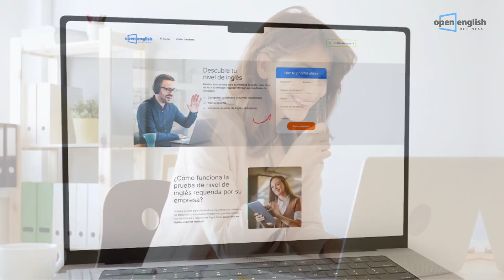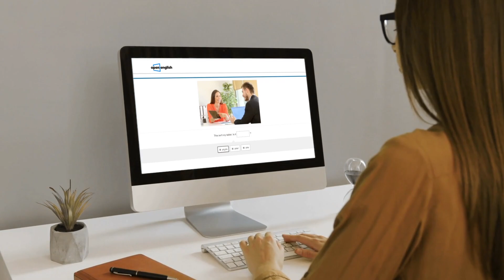Leveling Test para empresas | Open English Business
Una de las estrategias más exitosas de crecimiento empresarial consiste en capacitar a tu equipo para que sea bilingüe; para esto es necesario conocer el nivel de inglés en el que se encuentran tus colaboradores.

Descúbrelo con nuestro test de nivel gratuito y juntos, creemos una ruta de aprendizaje efectiva para los miembros de tu compañía, según sus necesidades específicas.

Solicita el leveling test para tu empresa aquí ➡️